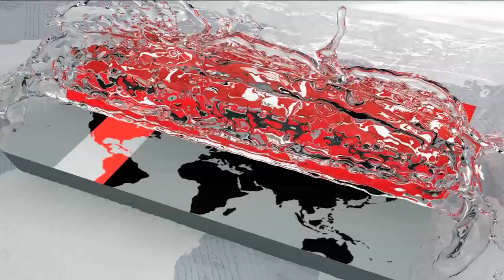সিরাজগঞ্জে প্রতিমা তৈরিতে ব্যস্ত কারিগররা, পাচ্ছেন না কাঙ্ক্ষিত মূল্য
সিরাজগঞ্জে পাঁচ শতাধিক পূজামণ্ডপে সনাতন ধর্মালম্বীদের সবচেয়ে বড় উৎসব দুর্গাপূজার আয়োজন করতে যাচ্ছে জেলা দূর্গাপূজা উদযাপন কমিটি। দেবী দুর্গা আসছেন মর্তলোকে। তার আগমনকে ঘিরে তাই এখন ব্যস্ত সিরাজগঞ্জের পাল পাড়ার প্রতিমা তৈরির কারিগররা। দিন-রাত পরিশ্রম করে নিপুন হাতে তৈরি করছেন প্রতিমা। তবে প্রতিমা তৈরির উপকরণের মূল্য বৃদ্ধি পেলেও কাঙ্খিত মূল্য পাচ্ছেন না কারিগররা।